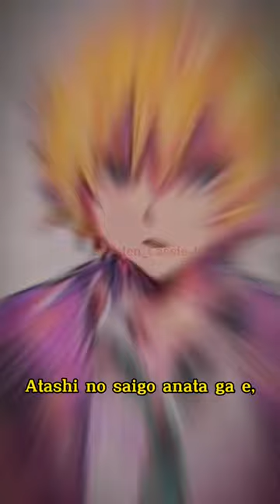{Teruki Hanazawa edit|No copyright infringement intended| Mob psycho 100}